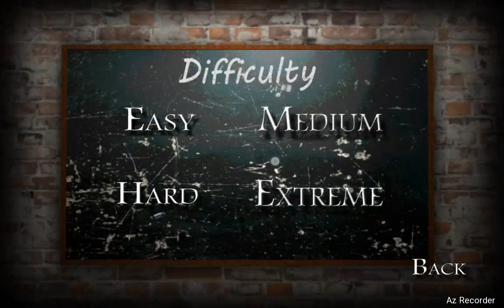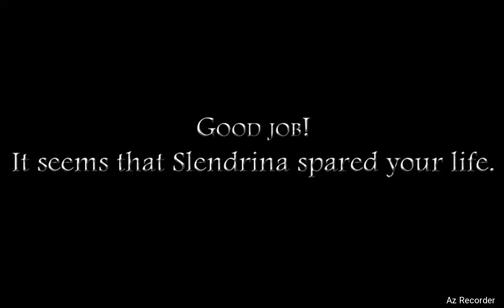Slendrina: The school extreme mode